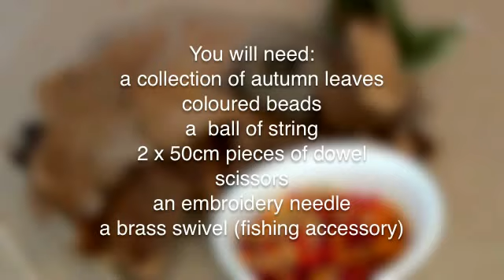How to Make An Autumn Leaf Mobile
This video shows you step by step video instructions for an autumn craft activity for kids: how to make an autumn leaf mobile. Check out the autumn leaf craft activity page at Kidspot Australia